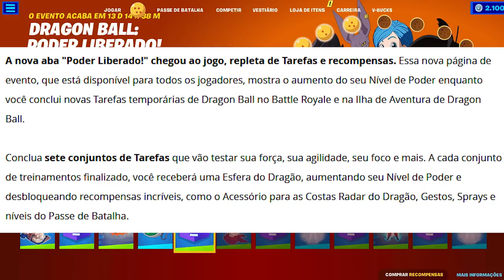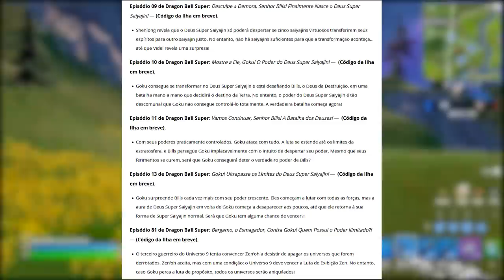FORTNITE - PASSE DRAGON BALL, ASA-DELTA GRÁTIS SHENLONG, MÍTICOS e MAIS!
Fala gurizada, nesse vídeo comento todos detalhes de Dragon Ball no Fortnite, recompensas grátis, skins e mais.

Programa para editar: Adobe Premiere